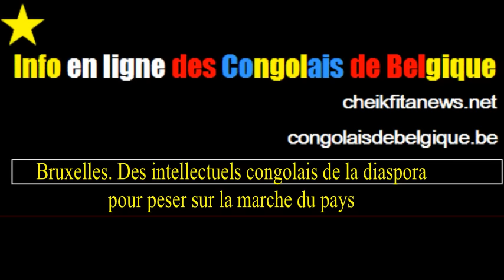Bruxelles Des intellectuels congolais de la diaspora pour peser sur la marche du pays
Samedi 21  novembre 2015 à Bruxelles, une trentaine d’intellectuels et cadres congolais se sont réunis pour échanger sur la situation générale du pays et plus particulièrement sur le poids de la diaspora congolaise.

De l’état des lieux établi, il est apparu ceci :

À l’étranger :

Du point de vue démographique, près de 10% de Congolais vivent à l’étranger,
Du point de vue économique, le flux financier annuel de la diaspora vers le pays est de près de 7 milliards de dollars. Presque l’équivalent du budget actuel de l’état congolais.
Du point de vue social, l’intervention financière de la diaspora pour la santé, les études de leurs, l’alimentation…  permet une certaine quiétude dans les familles.
Malgré tous ces atouts, dans les pays d’accueil, la diaspora congolaise ne brille pas par une organisation pouvant en faire un vrai lobby. Exemple, les affaires dans le quartier Matonge de Bruxelles ne profitent pas aux Congolais qui sont pourtant les premiers clients.
Malgré qu’ils vivent à l’étranger, les membres de la diaspora aimeraient avoir un pied à terre  au pays.
Au pays :

Il est difficile d’investir, d’initier des activités sans être truandé à tous les niveaux par  ceux-là même qui devraient vous soutenir : ceux qui représentent l’état…
La misère et l’arbitraire sont tels que des mouvements citoyens naissent progressivement  mais sont vite muselés. C’est le cas du mouvement Filimbi qu’on a tenté de démanteler et dont certains membres sont à ce jour écroués.
Une nécessité est apparue :
Se structurer,
Tenir compte des initiatives existantes tant individuelles que collectives,
Imaginer une jonction entre la diaspora et la société civile en RD Congo. Le cas de la plateforme « Antenne monde de la société civile de la RD Congo » a été mentionné,
Intéresser le plus de personnes possible à la dynamique naissante.
Un comité provisoire de coordination et de suivi a été mis en place. Prochaine rencontre, dans deux semaines.

Bruxelles, le 23 novembre 2015

Cheik FITA